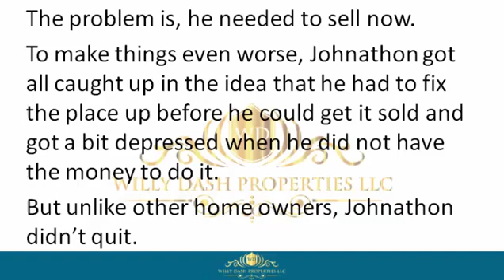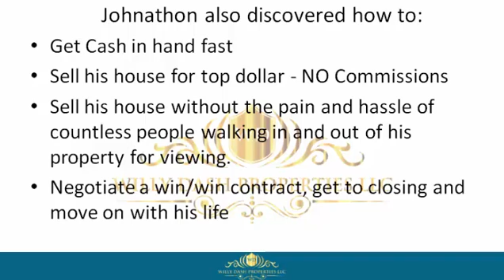how to sell my home in winter park city fl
how to sell my home in winter park city fl If you are looking for how to sell my home in winter park city fl, then watch this video to learn everything you need to know about how to sell my home in winter park city fl